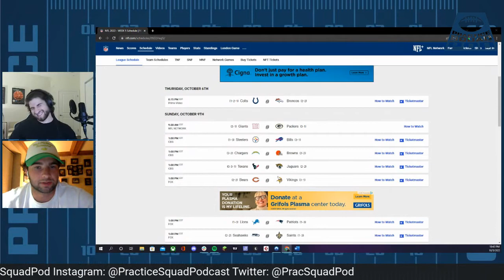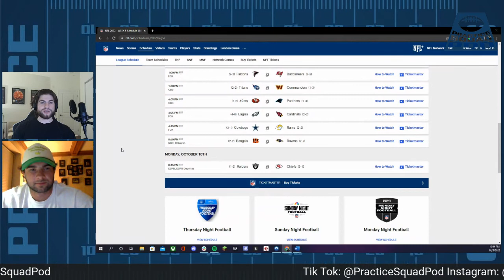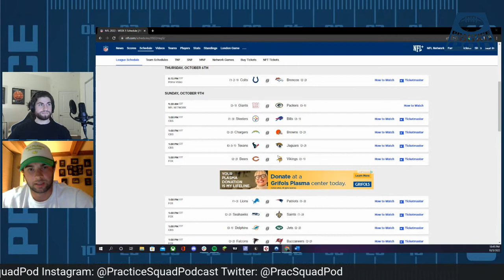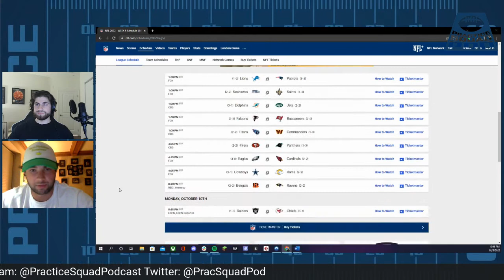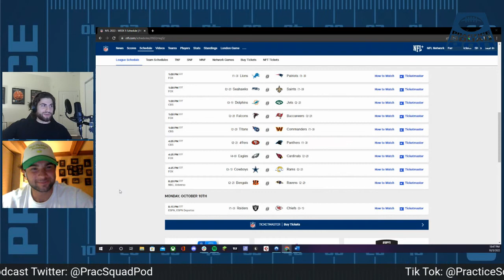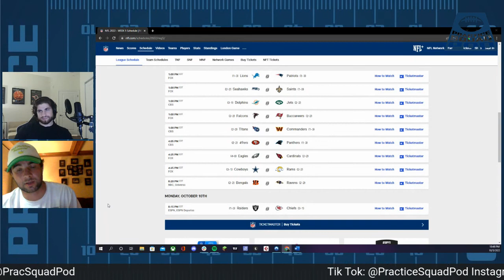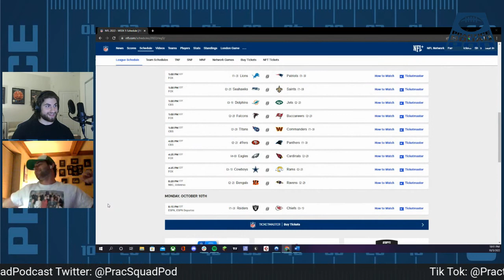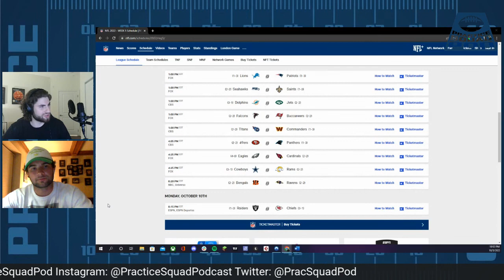Talent, Coaching, Divorcing: Practice Squad Pod EP 010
Jon and Mark bring on their friend Joe to talk Lions, Stafford, and 3 hot takes that might just pan out?? Is it the coaches fault teams lose, or is the talent on the roster? How will Brady's marriage situation affect his play going forward? This and more in the TENTH Episode of the Practice Squad Podcast.